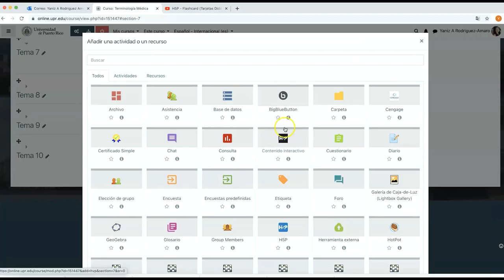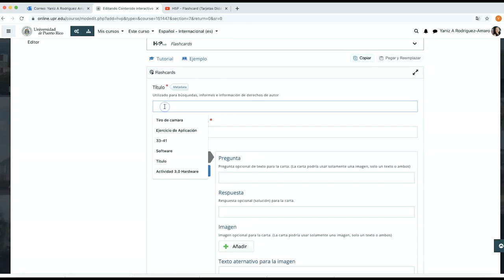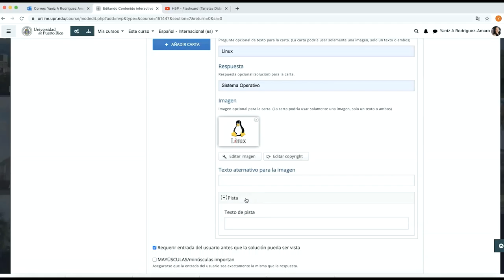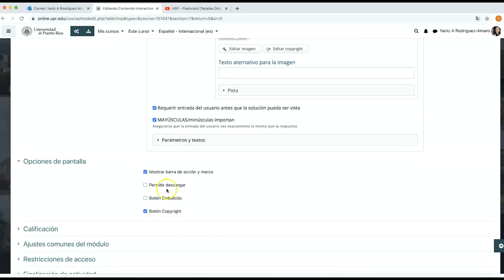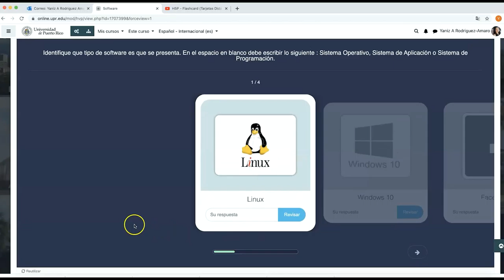Actividad Flashcards en H5P